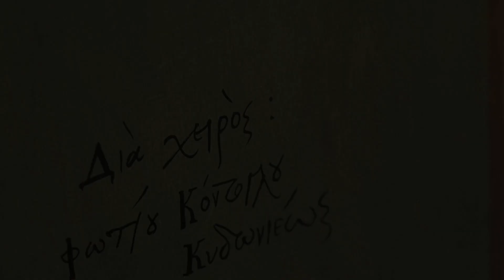Αθήνα, 180 χρόνια πρωτεύουσα